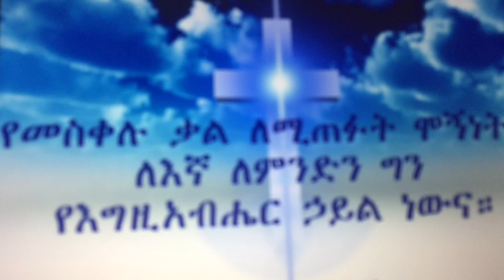ስለ ካልሜን ትምህርት ክፍል 1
1ዮሀ 2:28 በወንጌላዊ ተመስገን